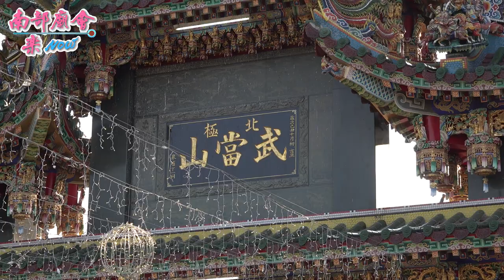【友宮熱情贊境，終於圓滿落幕！】 歸仁武當山上帝廟五朝祈安清醮大典 110/12/04